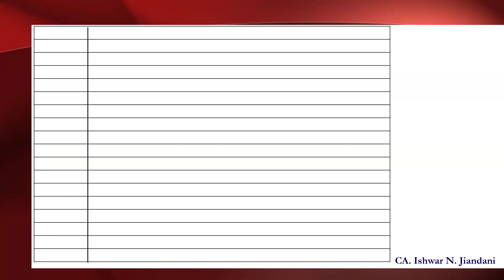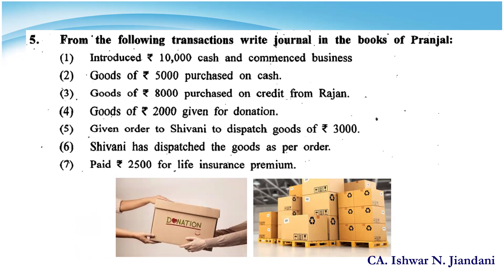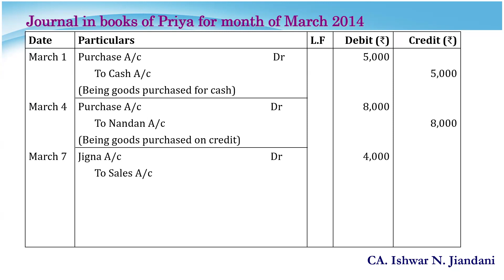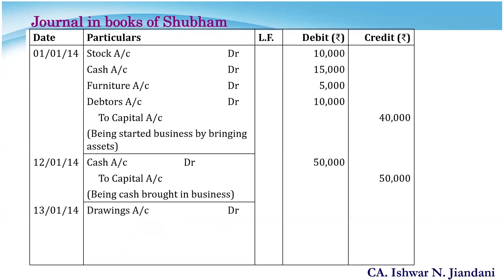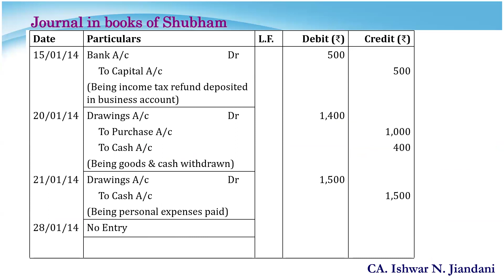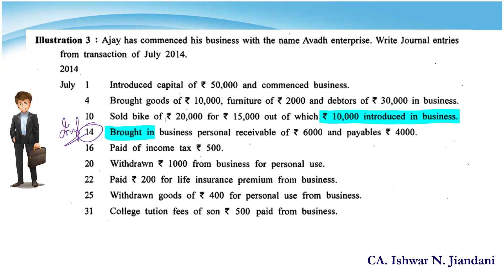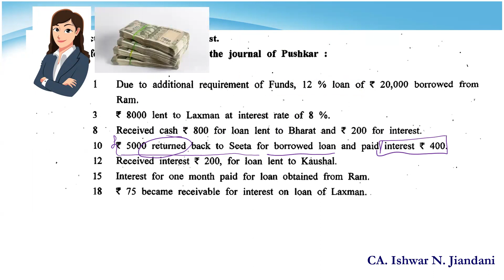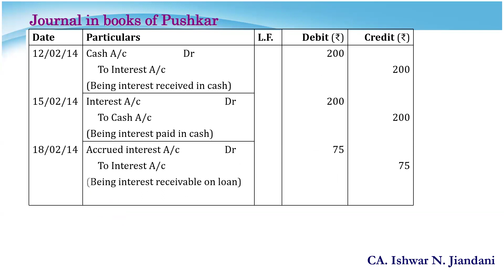Chapter 4 Journal | Class 11 Accounts | Gujarat Board| Sum 5 Pranjal | Sum 6 Shubham | Sum 7 Pushkar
Chapter 4 Journal of class 11 Accounts discussed.